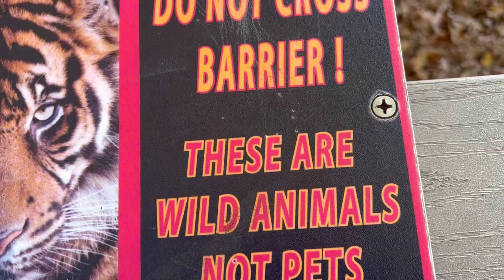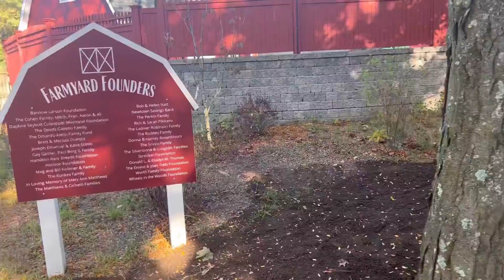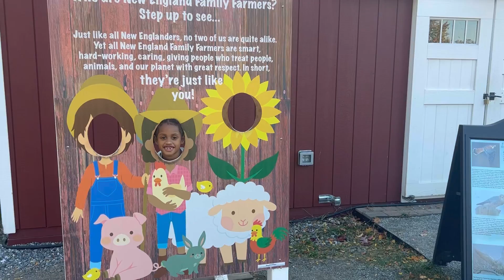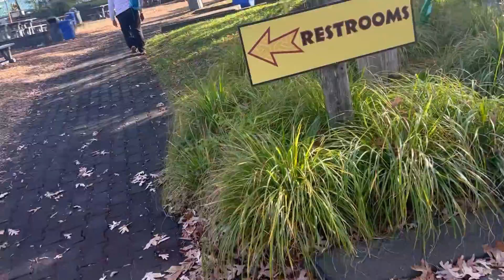SURPRISE REAL ANIMALS AT THE ZOO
Zoo part 3 last part